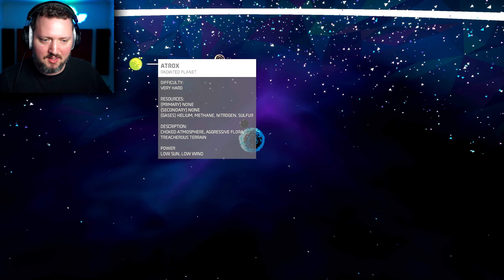EKSPEDITIONEN TIL IS-PLANETEN GLACIO!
Vi tager på noget af en rejse for at finde Titanium!